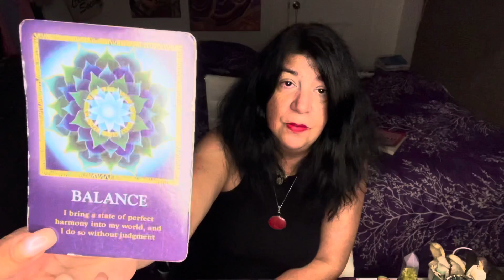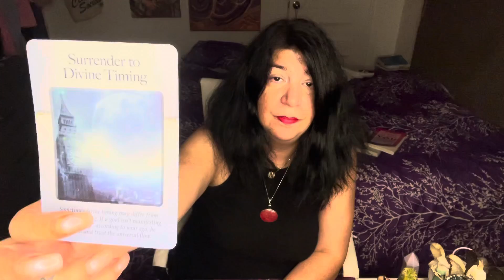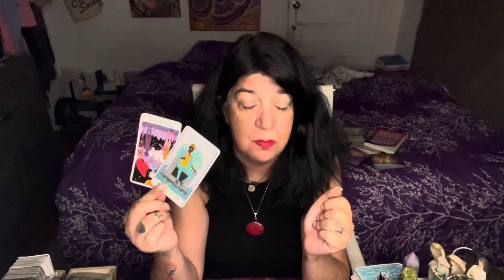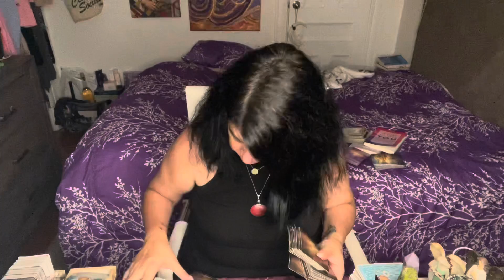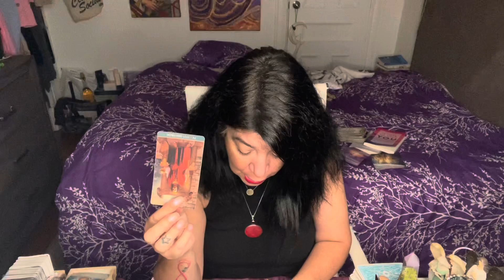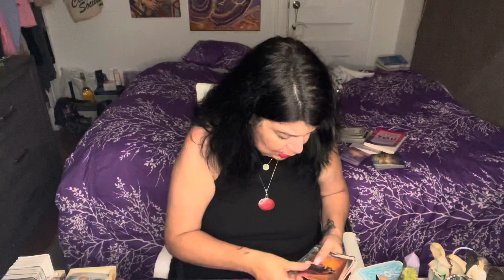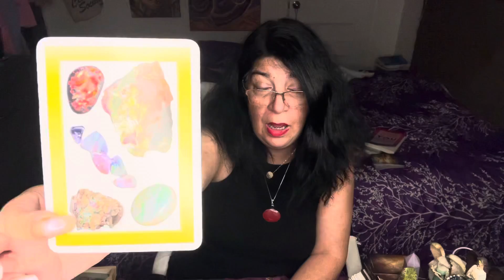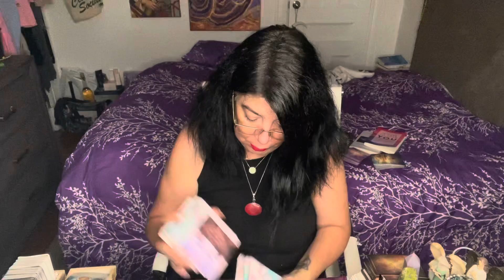LEO - STAY CLEAR AND FOCUSED - SEPT.6TH - SEPT.12TH 2021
PATRIZIA

Patrizia Luna

Patrizia_1111

For all of you that want to write to me:

55011 Fairmount
Montreal, Quebec
H2T 3E2

For Dowsing and a free consultation please contact Ginni Price.